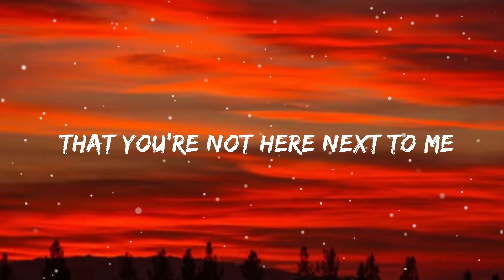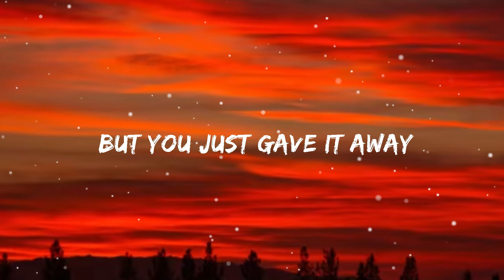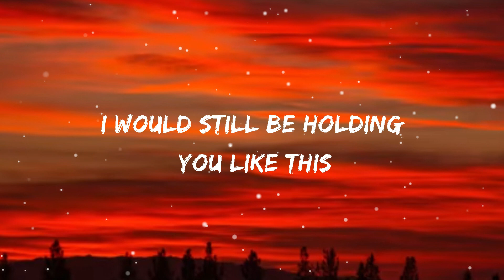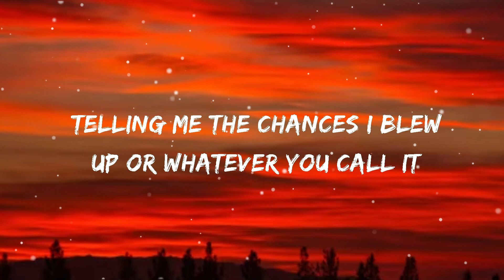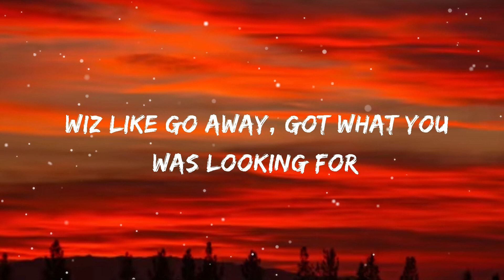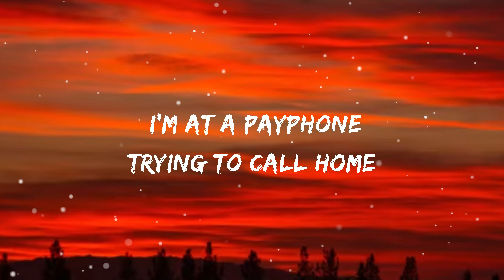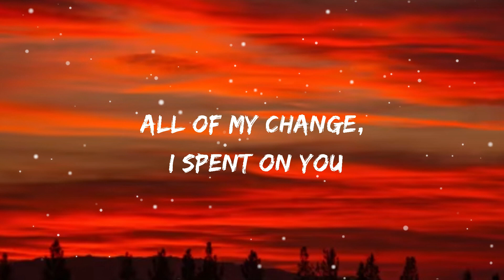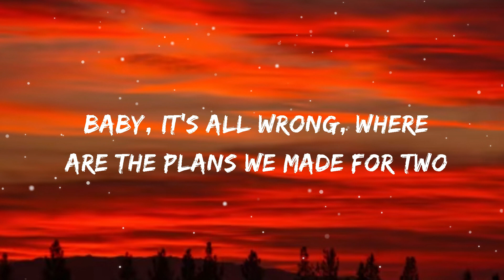Maroon 5 - Payphone Ft Wiz Khalifa (Lyrics )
Lyrics:
Baby, it's all wrong, where are the plans we made for two
And in that time that you wasted
All of our bridges burnt down
But all of our bridges burnt down
Now baby don't hang up
Baby i'm begging you just please don't go